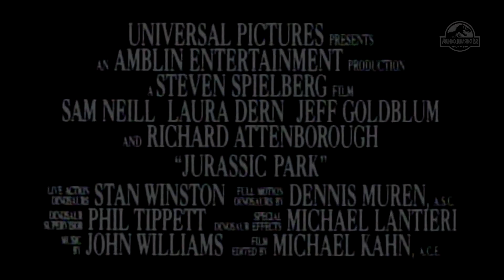Jurassic Park: O Parque dos Dinossauros - Teaser Trailer Oficial (legendado)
Este foi o primeiro teaser oficial do filme "Jurassic Park: O Parque dos Dinossauros", lançado em meados de 1992. Sem mostrar cenas do filme, o teaser introduz a origem dos dinossauros criados por engenharia genética.

Na época, a internet não era usada para divulgação dos filmes, então o teaser foi lançado somente nos cinemas.